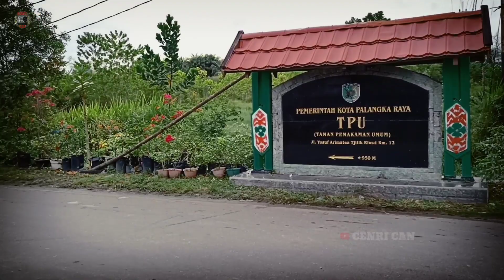SUASANA PASKAH DARI LANGIT KOTA PALANGKA RAYA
Suasana Paskah dilihat dari langit kota Palangka Raya, Sabtu 16 April 2022.